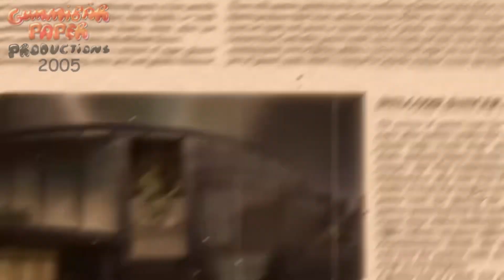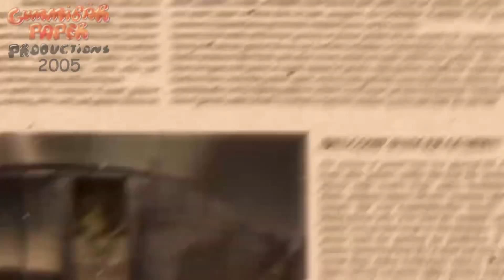Алар Аю Бар (Halloween Special) 🎃 Аю Бар 👻 The Gummy Bear Song 🎃 Kyrgyz/Naryn 🇰🇬 Version 👻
I Have Nothing To Post Again For Other Language, So I Decided To Post This Fanmade Language Again!